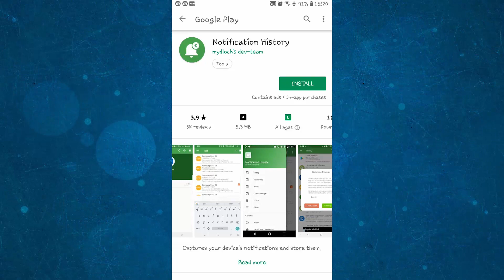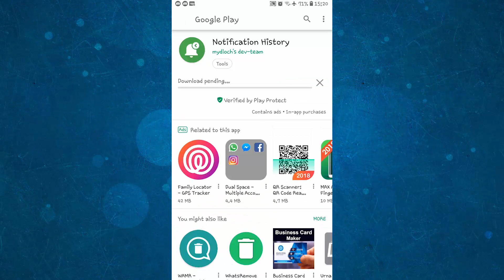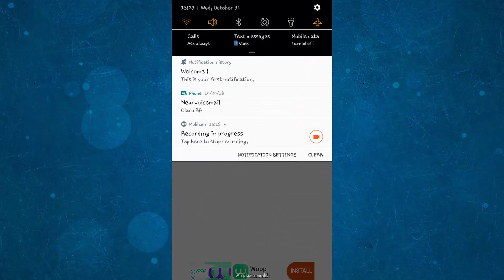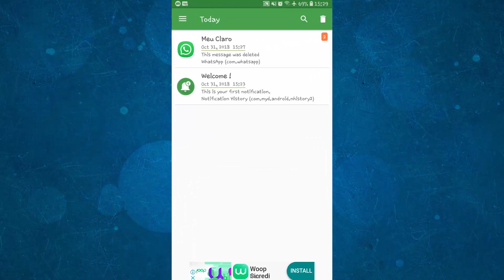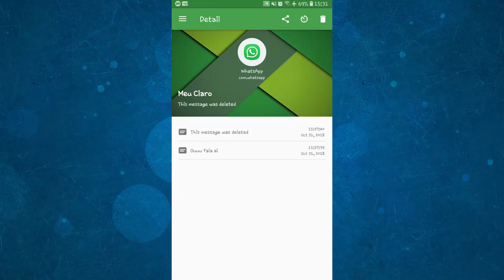Whatsapp: Esta mensagem foi apagada [RESOLVIDO]